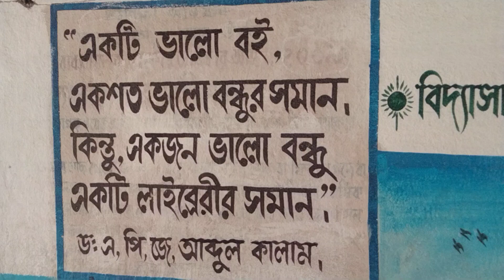ডঃ এ পি জে আব্দুল কালাম বলেছেন@বাংলা পাঠ